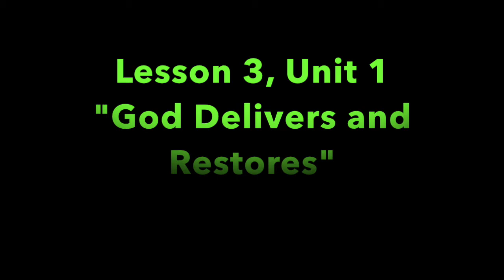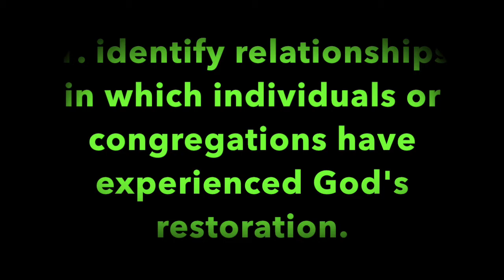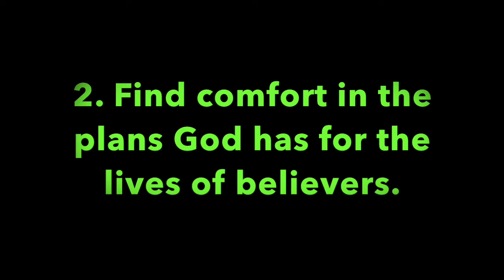Pleasant Green Sunday School Lesson 6-19-2022, Minister Leonard Harris